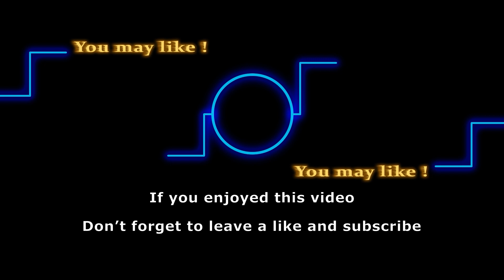Full Y&R Episode: Thursday 09/07/2023 Nikki Fires Kyle and Audra!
The new CEO of Newman Media is not having any of this Kyle and Audra’s rendezvous. If they don’t put an end to their relationship, Nikki might just put an end to their job. So, will Audra and Kyle follow their boss’s order or will they get fired? Let’s find out right away in the video!!